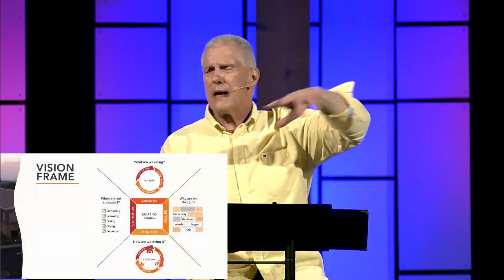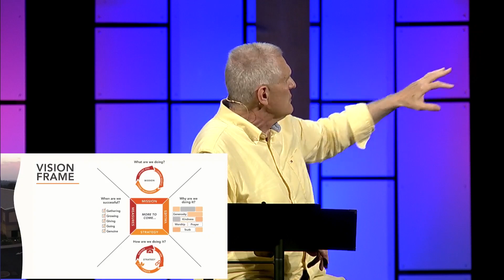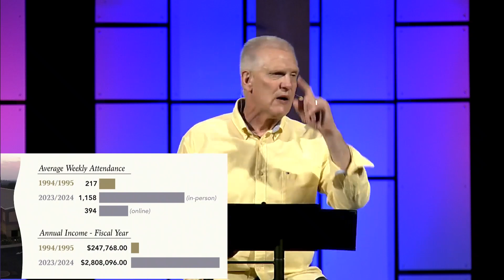State of the Church Address 7/28/2024 [Pastor Nathan Ward]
In this state of the church message. Pastor Nathan Ward goes over Wooster Nazarene's past, present, and future.

Philippians 2:13 "For God is working in you, giving you the desire and the power to do what pleases him."